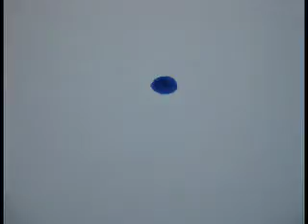noafinalanimation.mov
Student animation made in the stop motion animation class